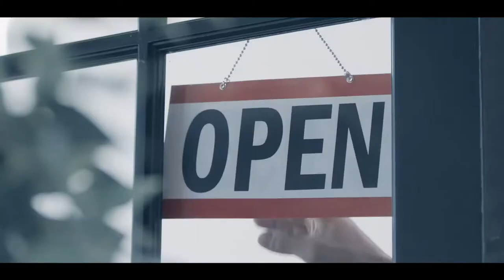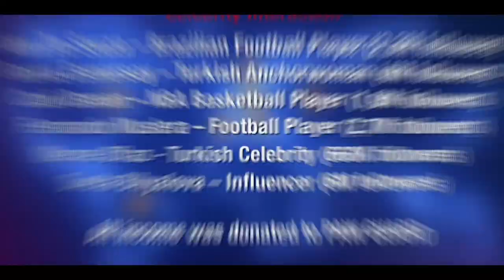Istanbul Backgammon Tournament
🏅🚀🏅 Turkey's largest e-sports event Istanbul Backgammon Tournament, became the the world's biggest backgammon tournament with 21,940 participants from 76 countries!